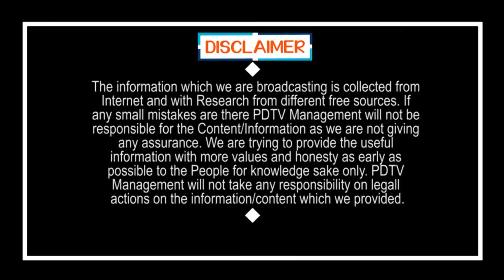Auto Drive Excellent Words About Cm Jagan | తగి ఆటోలు నడిపితే ఫైన్ వేయకుండా తాంబూలం ఇస్తారా..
తగి ఆటోలు నడిపితే ఫైన్ వేయకుండా తాంబూలం ఇస్తారా.. | Auto Drive Excellent Words About Cm Jagan | PDTV News